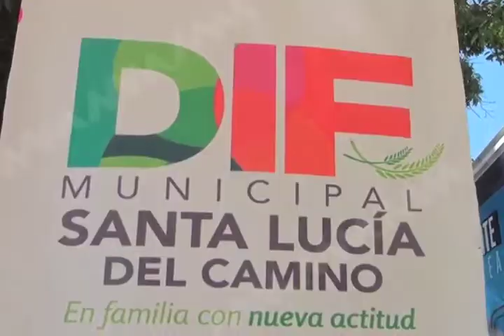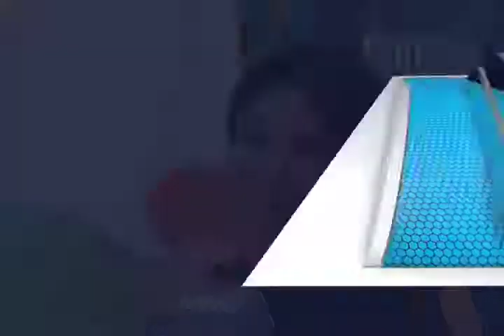Realizan autoridades de Santa Lucía del Camino, jornada oftalmológica.